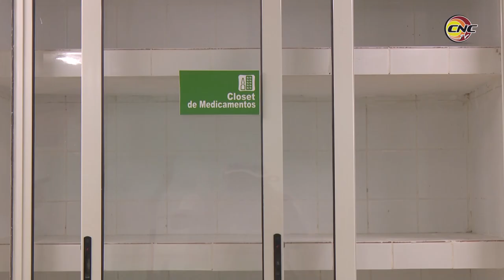Listas nuevas salas en Hospital Carlos Manuel de Céspedes de Bayamo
Nuevas salas para los servicios de medicina interna y obstetricia están listas en el Hospital Provincial Carlos Manuel de Céspedes. Esto permitirá aliviar el hacinamiento que se producía en ocasiones en esta parte del hospital.